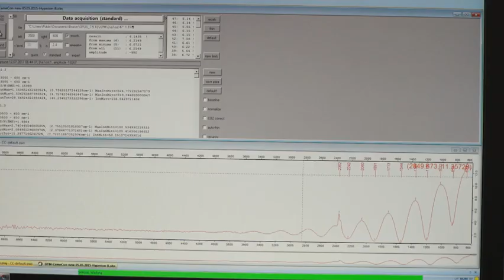Dimaond Coated Tools - GCT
CRT is the North American stocking distributor for GCT’s Diamond Coated Tools. GCT GmbH has been delivering their diamond coated carbide tools for over ten years. As of 2016 their annual volume has exceeded 1.2 million pieces and only continues to grow.

Diamond Coated Tools offer many advantages. They have provided new machining options that provide cost savings. Our diamond coated tools are increasingly being used to successfully machine in a growing range of materials as well as industries.

GCT offers drills (as small as .010”) routers, single and two flute end mills (as small as .012”), thread mills, countersinks, chamfering cutters and much more.

Contact Meghan today for more information!